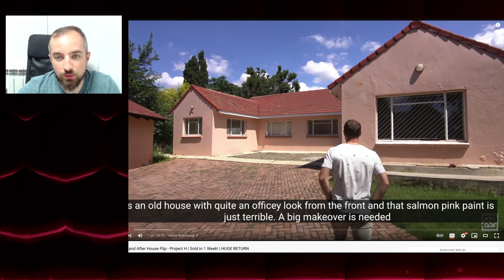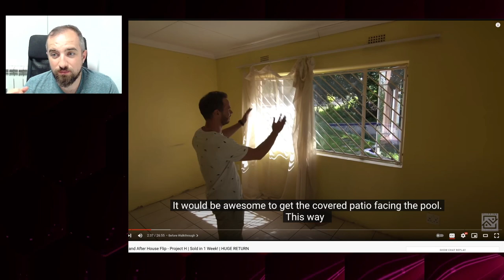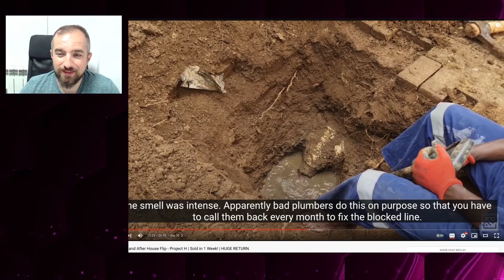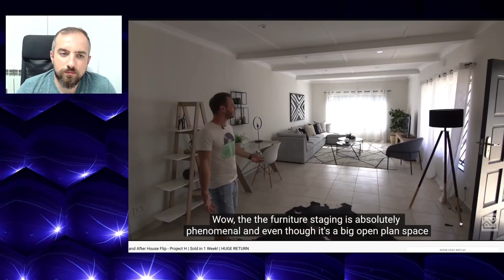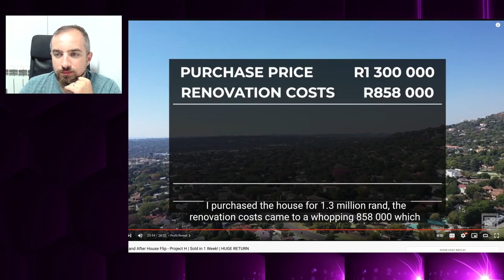Flip House - Cum să faci profit in imobiliare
Proiectele imobiliare sunt mult mai interesante atunci cand aduci un plus valoare. In videoclipul meu iti voi arăta cum să devi mai mult decât un simplu agent imobiliar, si cum te poti transforma rapid intr-un veritabil om de afaceri. Conceptul Flip House , provenit din america , ne poate genera multe idei in zona pietei imobiliare. Poti prelua o casă cu potential si o poti revitaliza si moderniza inainte de vanzare pentru un profit considerabil
Iti recomand si clipul unde poti afla despre cum sa cresti valoarea de vanzare pentru un teren
De asemenea poti vizualiza si clipul poti afla avantajele si dezavantajele unui teren cu sau fara utilități

Pentru colaborari ne poti contactat la adresa de e-mail office [ @ ] studiokolectiv.ro

Acest canal este o initiativa de a aduce in modul de expunere video, experienta acumulata intr-un birou de proiectare de arhitectura si urbanism
Daca iti place ceea ce vezi si vrei sa susti acest continut, o poti face prin achizitia de MERCH-uri si in felul acesta castigam impreuna. Ti-am pregatit o serie de produse reprezentative de care te vei bucura. Poti vizita magazinul online aici

ECHIPAMENTE
Filmez cu :